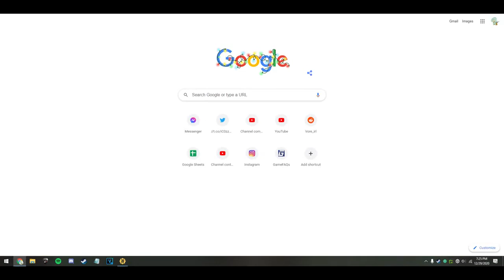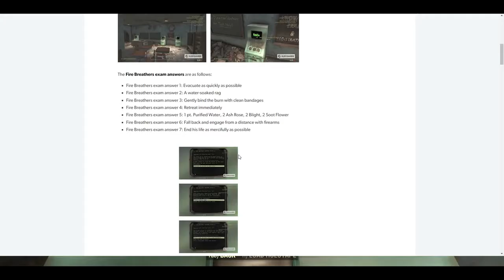Fallout 769 Part 3: Dude. Tweed.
Tired of the title yet? 😳😳

0:00 Whitesprings
2:35 Tweed
4:12 Palace of the Winding Path
6:23 Tom Brady
8:28 Stimpakville